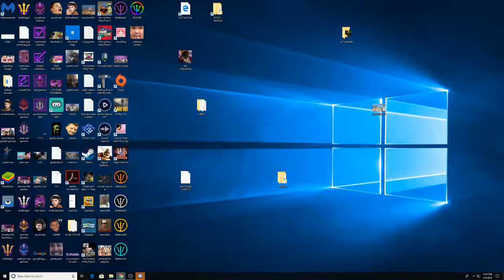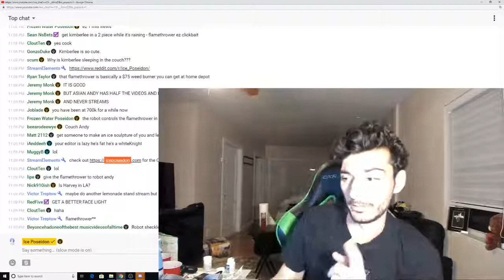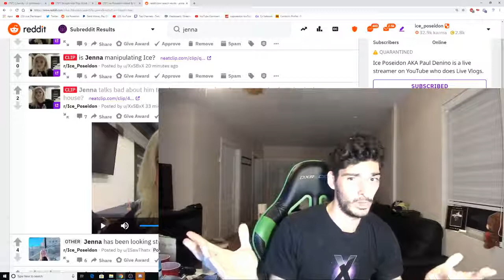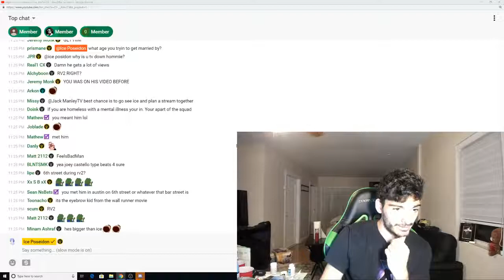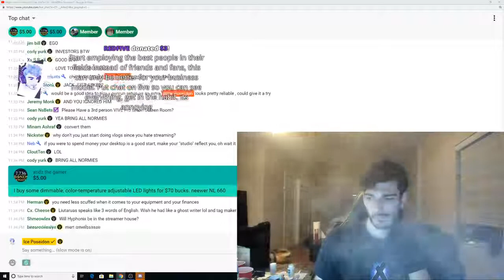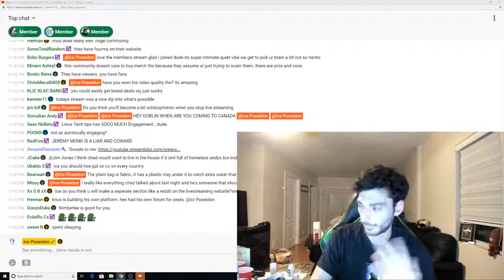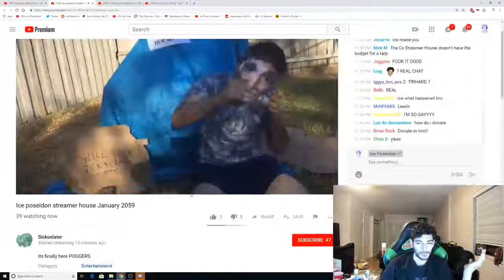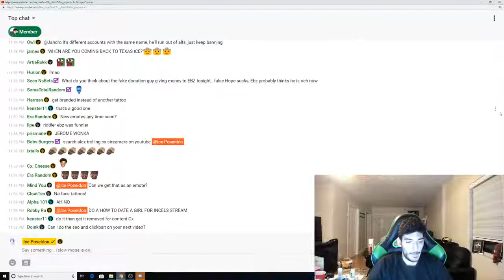chilling with members | Paul's LIVE Daily Vlog [5/1/2019] [VOD 5/5]